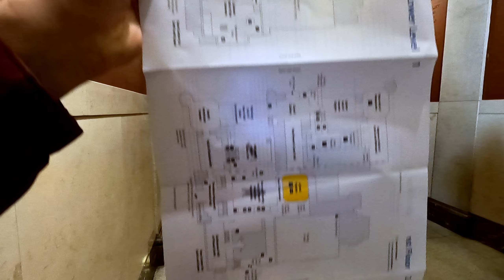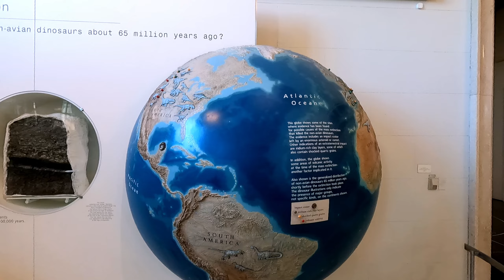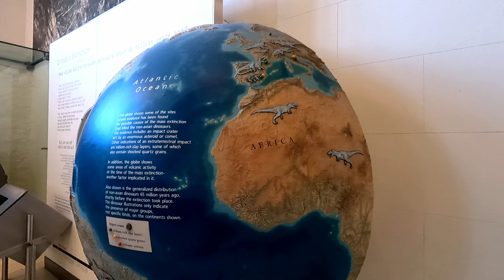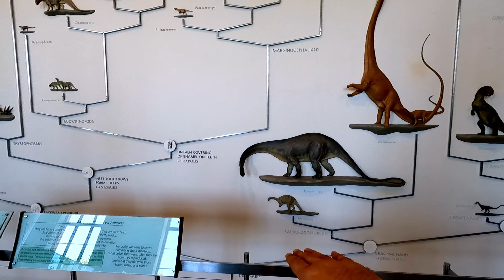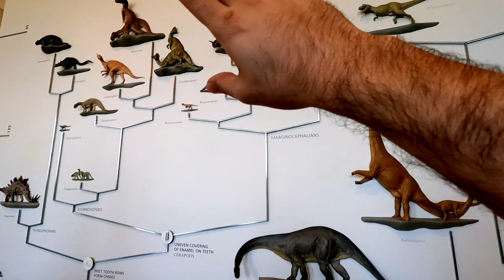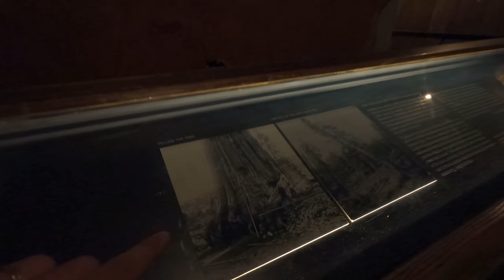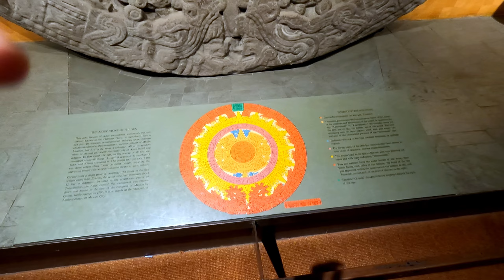New York Gezilecek Yerler: Doğa Tarihi Müzesi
New York gezisinin altıncı ve son bölümünde American Museum of Natural History yani ünlü Amerikan Doğa Tarihi Müzesi'ni gezdik. Filmlere sahne olmuş müzede yok yok. Bilgi dolu bir video için...

Yorumlarınızı bekliyorum. Takipte kalın!
İyi seyirler!

ABD’ye ikinci gelişim. Bu sefer New York’tayım. Turistik bir gezi değildi ama fırsat buldukça kendi New York’umu anlatmaya çalışacağım. Bu şehre hiç ilginiz olmasa bile çocukluğumuzdan beri filmlerle, medyayla üzerimizde öyle bir New York algısı var ki ister istemez insanın ilgisini çekiyor. Ki benim Amerikan edebiyatına, şiirine ve özellikle geçtiğimiz yüzyılın, 1960’ların müziğini inanılmaz bir ilgim var.

Bu anlatım antikseyyah konseptine ne kadar uyacak bilmiyorum ama aklımda Bob Dylan’ın müziği, Allen Ginsberg’ün, Edgar Allen Poe’nun şiiri, Steinbeck, London, Hemingway, Kerouac’ın yazıları ile gezeceğiz. Batman, Hayalet Avcıları, How I Met Your Mother, Mad Men gibi sevdiğim yapımların
çekilde yerlere uğrayacağım. Arkeoloji ile ilgili göreceğimiz birkaç müze var; Metropolitan ve Doğa Tarihi müzeleri. Aynı zamanda New York’a 400 sene önce ilk kurulan yerleşimle ilgili de bilgiler vereceğim.

New York sezonunda aşağıdaki yerler ziyaret edildi:

CENTRAL PARK
METROPOLİTAN MUSEUM OF ART
AMERİKAN DOĞA TARİHİ MÜZESİ
CASTLE CLİNTON NATİONAL MONUMENT
BATTERY PARK
ÖZGÜRLÜK HEYKELİ
NATİONAL MUSEUM OF THE AMERİCAN INDİAN
CHARGİNG BULL
TRİNİTY CHURCH
NEW YORK STOCK EXCHANGE
FEDERAL HALL
BROAD STREET
WALL STREET
PEARL STREET
BROOKLYN KÖPRÜSÜ
ONE LİBERTY PLAZA
ST. PAUL'S CHAPEL
THE NATİONAL SEPTEMBER 11 MEMORİAL
FDNY LADDER 8
CHİNATOWN
KÜÇÜK İTALYA
TENEMENT MUSEUM
MCSORLEY’S OLD ALE HOUSE
KATZ'S DELİCATESSEN
THE BİTTER END
CAFE WHA?
KETTLE OF FİSH
CHELSEA MARKET
HİGH LİNE
454 W 20TH ST
BROOKLYN BAGEL & COFFEE COMPANY
FLATİRON BİNASI
EMPİRE STATE BİNASI
GRAND CENTRAL TERMİNAL
CHRYSLER BİNASI
AZİZ PATRİK KATEDRALİ
P.J. CLARKE'S
TİMES SQUARE
LYRİC THEATRE, BROADWAY SHOW AREA
HERSHEY'S CHOCOLATE WORLD
MCGEE' PUB